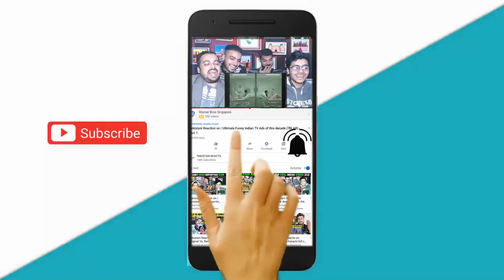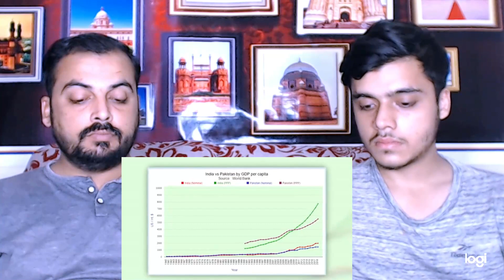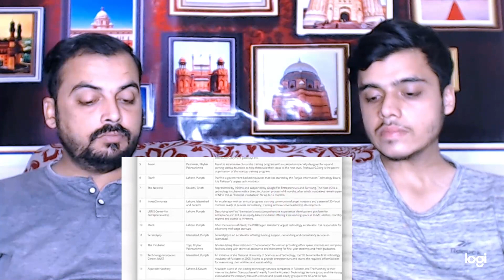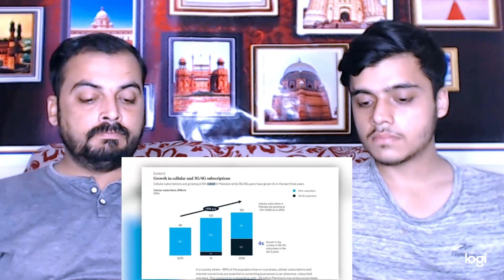Pakistani Reacts on | Why Is Google Investing 10 Billion Dollars In India? The Current Tech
this video about Why Is Google Investing 10 Billion Dollars In India
Why Is Google Investing 10 Billion Dollars In India? The Current Tech

It’s always been Pak vs India, be it the border or cricket. We make fantastic tea but the hard truth is that India is far ahead of us in tech. Tech giants like Amazon and Facebook and now Google are investing billions of dollars in India.

Why are they investing in India and not in Pakistan? We have all the stats, speak with an expert in Pakistan, and in India to find out where we stand and how far we will go.

The Current is simple. Easy news, fun entertainment, and uncomplicated life. We create news that wakes (the new-age term for being alive and alert) and we celebrate the fact that hey, you’re not supposed to know everything…and that’s okay. We’re here to tell you everything you need.

The Current features top news stories, interviews with celebrities and politicians, news analysis, and videos regarding recent events and trends from across Pakistan.

The Current’s YouTube channel is managed by Dot Republic Media. All Copyright Rights Reserved.